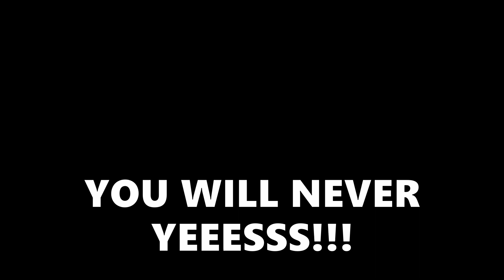I Trolled the Warden in Minecraft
hello, today i trolled the warden in minecraft. it was fun. watch it